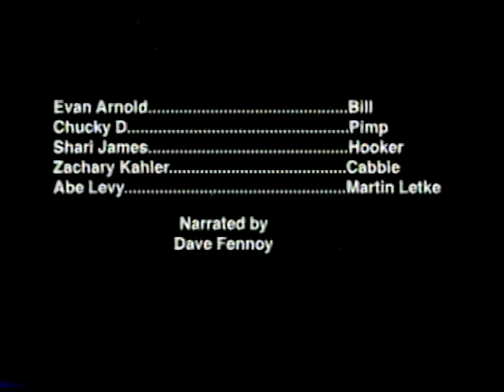What to do with Your Dead Hooker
Directed by Jerry Rapp and Daedalus Howell